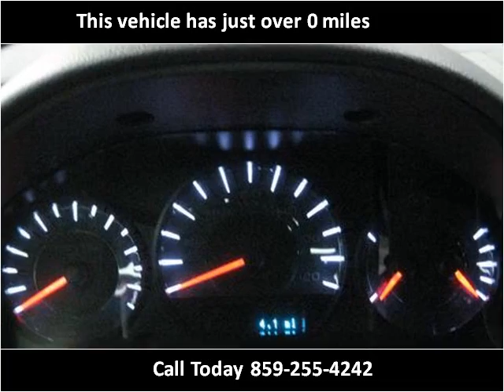2012 Ford Fusion New Cars Lexington KY